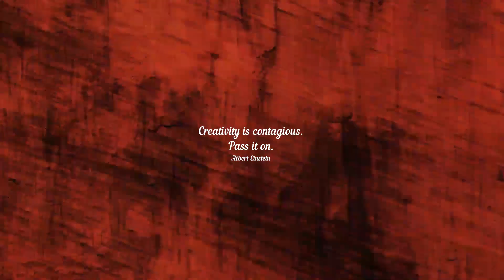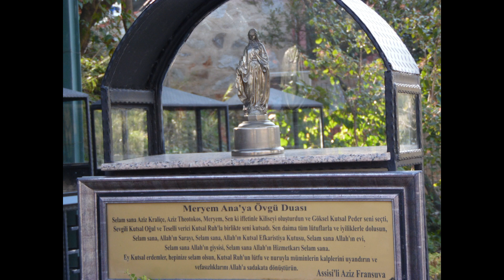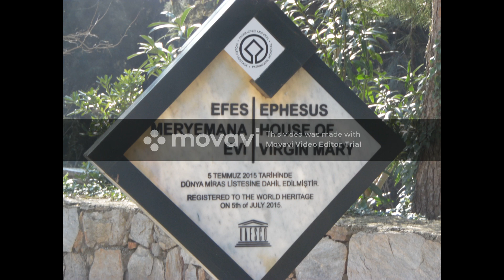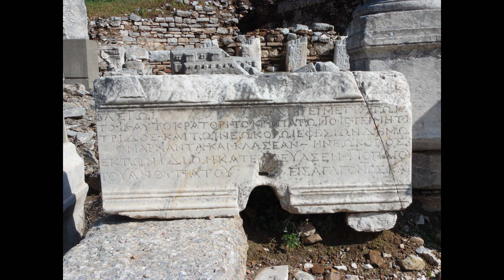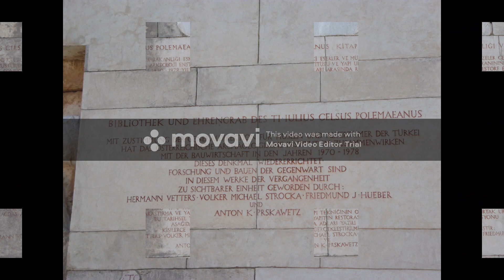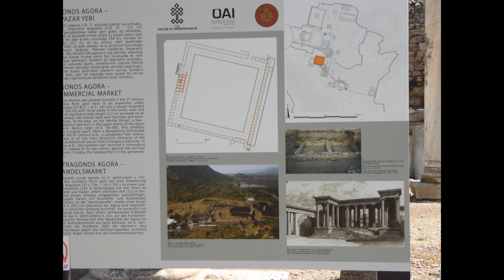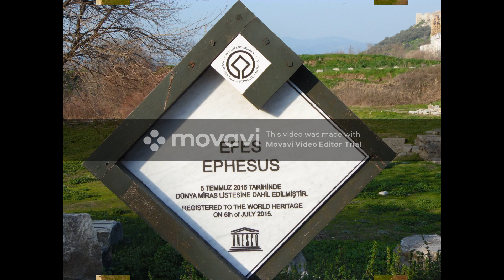Secret's about Kusadasi City in Turkey.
Get a complete Panaromic exploration about Kusadasi City in Turkey for free and do scenic review during the viewing of this video.Also do comment if you like this video and share with your friends and family and ** Please do Subscribe to my channel to view my latest video's when uploaded about different cities in this Amazing World **.